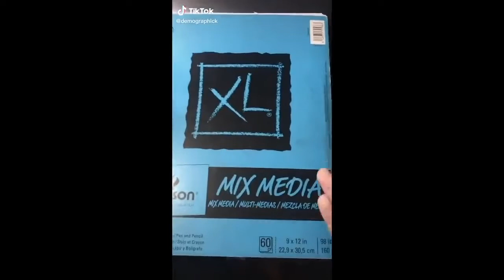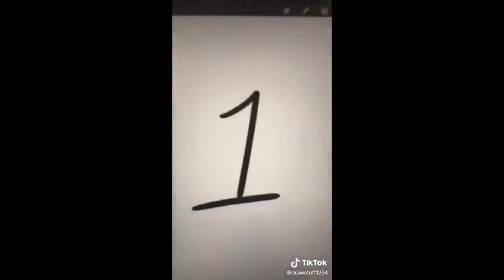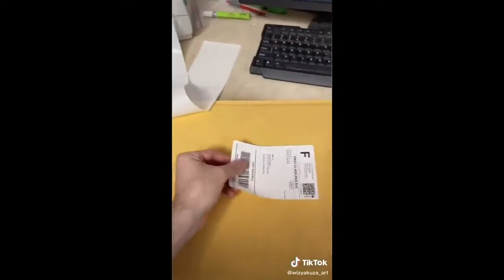16 Minutes of TikTok Amazing ART | Tik Tok Painting and Drawing | Inspiration & Motivation ART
Welcome to NeonWit👋

We are a channel that does compilations of all kinds of art and artists!